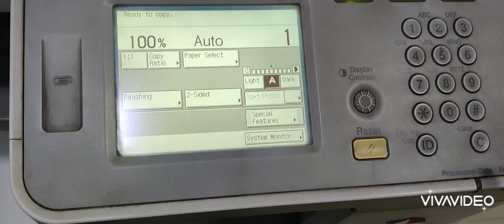Canon IR 2520 Paper pickup problem Secret tips ,